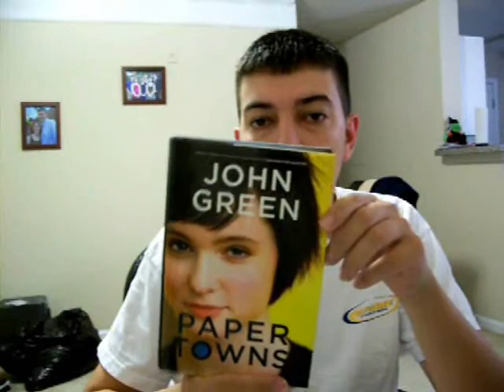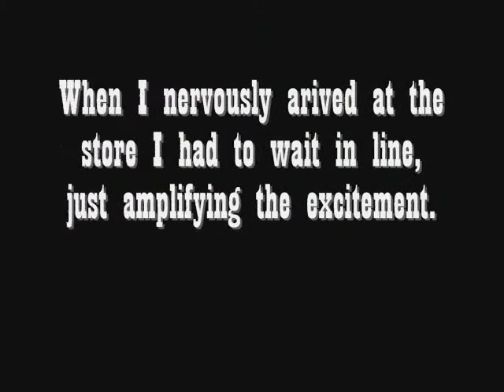An Update with some Paper Towns Atlanta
This is just a little update on what I have been doing.  That includes building a kitchen table (not from scratch) and going to a book signing (from scratch?).